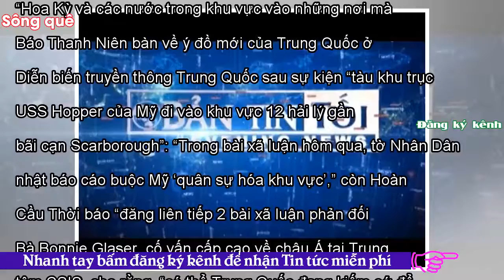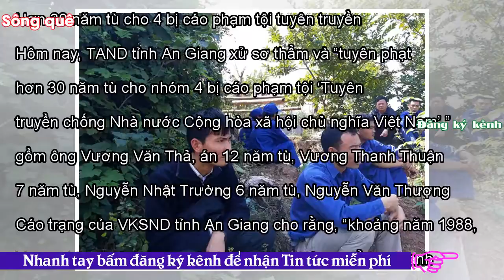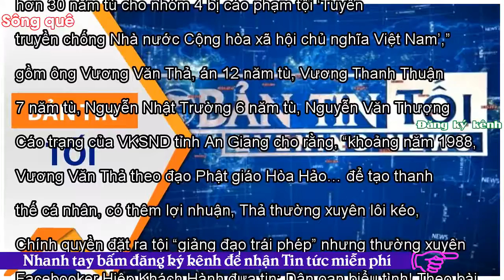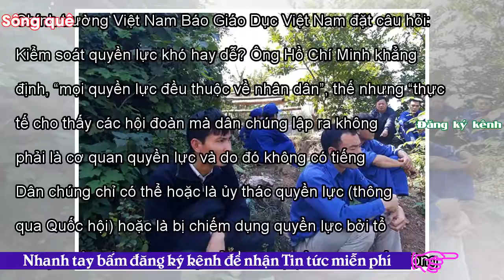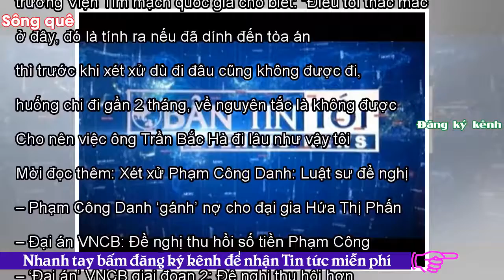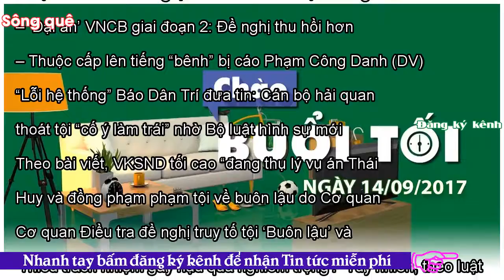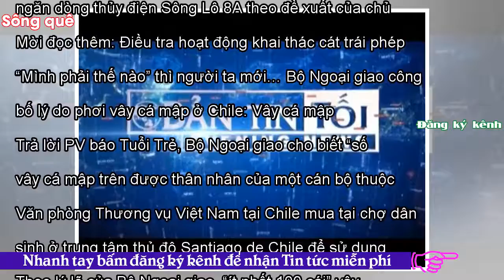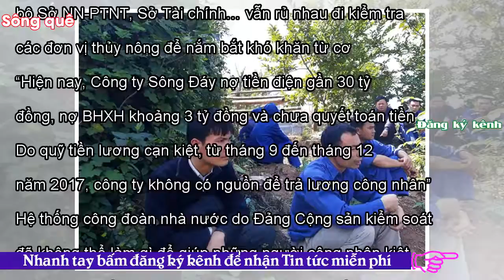- Sông QuêBản tin tối 23-1-2018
Tweet Share 0 +1 Pinterest 0 Email Tin Biển Đông Báo Giáo Dục Việt Nam nhận định: Nếu Mỹ không coi trọng Biển Đông, vị thế ở Thái Bình Dương sẽ vào tay Trung Quốc. Theo bài viết, chuyện Bắc Kinh tiếp tục quân sự hóa Biển Đông, bồi đắp đảo nhân tạo, vũ trang khí tài trên hệ thống căn cứ tiền phương, triển khai máy bay, tàu chiến ở vùng tranh chấp lãnh hải, cho thấy mục đích “độc chiếm các tài nguyên khoáng sản, kiểm soát toàn bộ các tuyến đường hàng hải và tạo ra lợi thế địa chính trị để chi phối toàn bộ khu vực”. Trung Quốc xây đảo nhân tạo phi pháp trên đảo Gạc Ma thuộc quần đảo Trường Sa của...